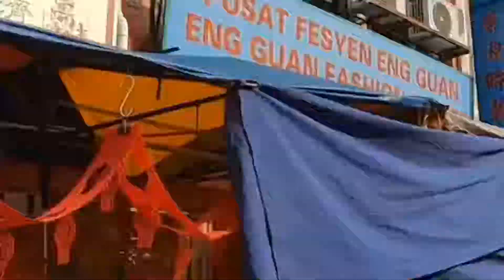Penang CNY 2019